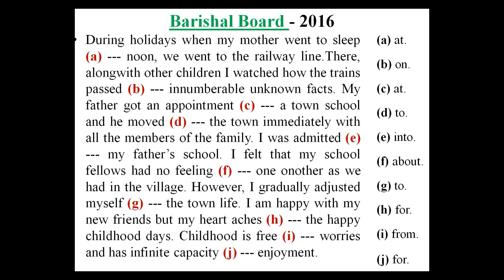HSC - Barishal - 2016.পরীক্ষার প্রস্তুতি।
HSC- Preposition Barishal Board - 2016. ব্যাখ্যা, বিশ্লেষণ ও অনুবাদসহ উত্তর। জালাল স্যার।